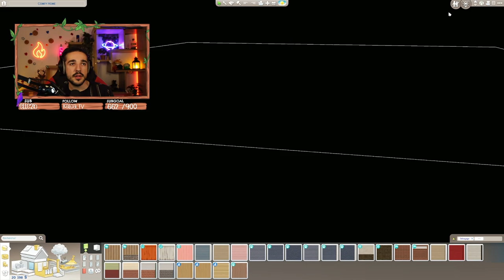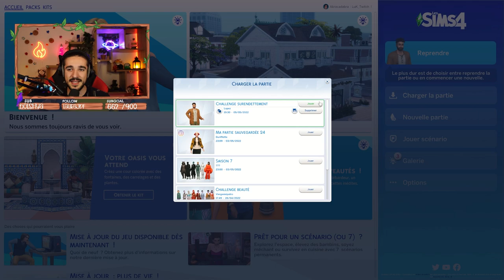Challenge endettement #2💰(Avoir une dette de 1.4M $ à payer) | SIMS 4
Hello ! Bienvenue dans l'épisode 2 de nouvelle série de Challenge :
La série de surendettement !

Le principe est très simple :

✔️ On commence avec 0$ sur un terrain vide, et avec une facture à payer de 1,4 million de Simflouz !

❓ Qu'est ce que ça fait ? J'ai plus d'électricité, plus d'eau, et j'ai des huissiers qui viennent tous les jours piller ma maison pour rembourser cette facture, c'est extrêmement handicapant !

⛔ Je m'interdis d'utiliser les plantes, l'héritages d'autres Sims, pour donner de la durée et du challenge à l'aventure !